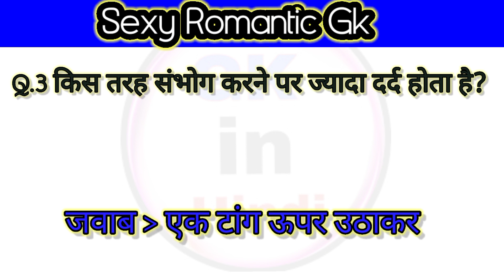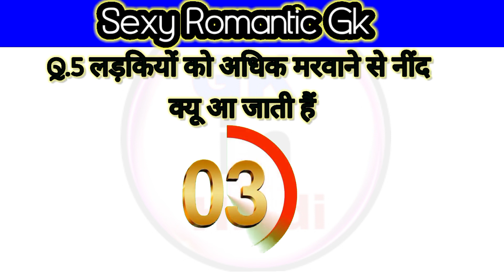Most brilliant GK!! Top gk question!! Most genius GK!! top most sexy video!! GK sexy video!! video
sexy video
GK most sexy video
most brilliant GK question
GK ke most question
sexy most GK
sexy tips question
sexy and answer
top genius question
top sexy genius tuitions and answer
top x** videos
most wanted GK
GK in Hindi
full sexy videos
most GK videos